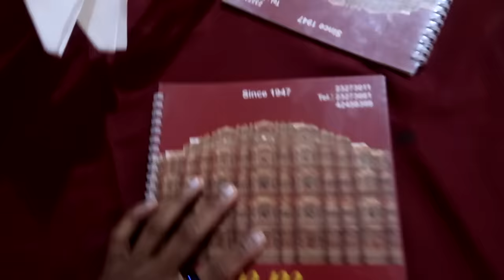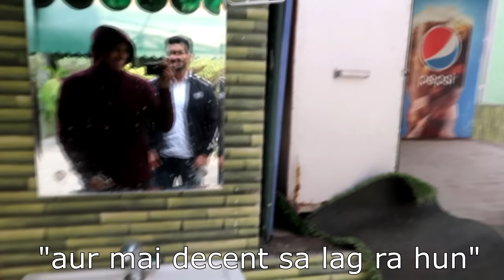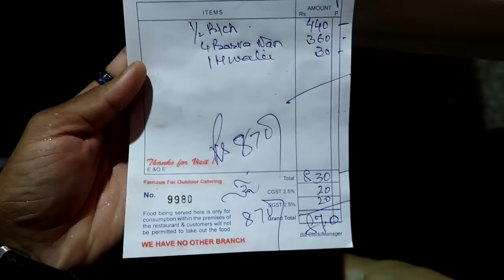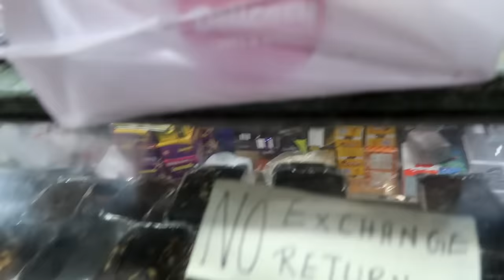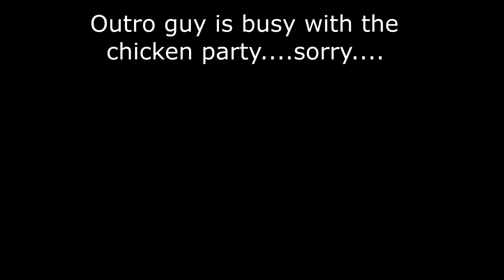Too Far just to eat some Butter Chicken 🍗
Hey, so we went to this restaurant which was famous for being the inventors of these amazing chicken recipes like butter chicken, tandoori chicken etc and it is here since 1947. After knowing something like that, who doesn't wanna explore it, right? So we ordered some butter chicken and some aallo Nan and this kinda combination always makes me so excited. I am always hungry lol
It was such a fun experience, well I am always ready for some non veg anyways. Gonna explore some more popular places like this and gonna shoot some more vlogs of me eating food :D